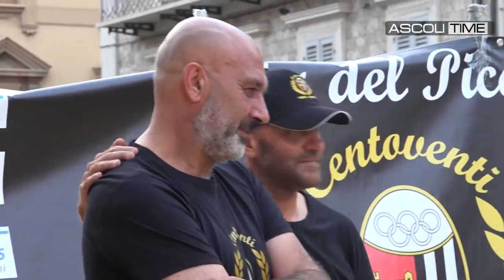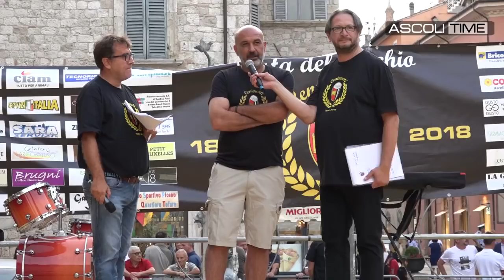Festa del Picchio 2018, Sergio Pirozzi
Ascoli Piceno 25 Agosto 2018